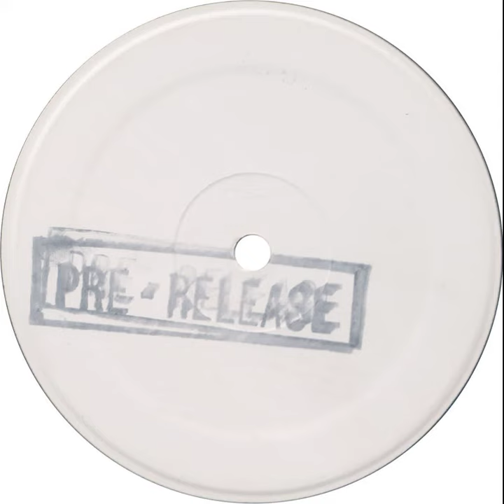Big Roy - I'm Going To Ethiopia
This is some serious rare stuff I came across by Mike Dorane called "Avonmore Dub". Lovely psychedelic deejay roots and part of my mixtape
"High & Mighty - Reggae Goes Psychedelic".